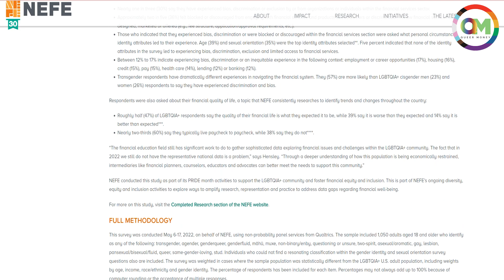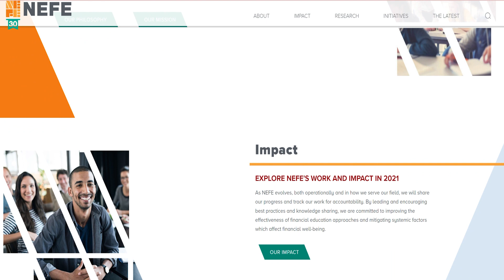A Possible Cause Underlying Financial Struggles of LGBTQ People | NEFE | Debt Free Guys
The National Endowment for Financial Education or NEFE’s recent survey of LGBTQ+ people found that 47% of respondents haven't had the opportunity to take financial education courses or training anytime, anywhere.

What’s behind this lack of financial education among the queer community? And what can we do to get up to speed and turn our financial lives around?

Dr. Billy Hensley is President and CEO of NEFE, a nonprofit committed to advancing effective financial education and promoting financial wellbeing.

On this episode of Queer Money®, Dr. Hensley joins us to discuss NEFE’s 2022 LGBTQIA+ Experiences with Financial Education and Services Survey and share some of his key takeaways from the study.

Dr. Hensley offers insight on what financial services can do to better serve the queer community, explaining why it’s crucial to tell the story of the LGBTQ+ money experience and how to make financial education more accessible and inclusive.

Listen in to understand the value of a good financial education and learn how the queer community can use the NEFE data to advocate for ourselves!

Topics covered on what’s missing the LGBTQ community

• What inspired NEFE to study the financial wellness of the queer community
• How the LGBTQ+ community experiences discrimination in financial services at twice the rate of the general population
• What the financial services industry can do to better serve the queer community
• How Dr. Hensley interprets the fact that 47% of LGBTQ+ survey respondents said that their quality of life was what they expected it to be
• How the perception of LGBTQ+ financial wellbeing differs from the reality
• Why it’s crucial to tell the story of the queer money experience and recruit minorities to work in financial services
• Dr. Hensley’s take on why 45% of LGBTQ+ survey respondents haven’t taken financial education courses or training
• Why a good financial education is more valuable than making a lot of money
• How the LGBTQ+ community can use the NEFE data to advocate for ourselves
• How NEFE is using this data to inform further research and give voice to the queer community

We make the Queer Money® podcast for you, so please post your money questions in the QM FB group, and we may answer your question in an upcoming episode.

What should you do now?

Get more!

🙏 Would you please?

-- Set notifications so you never miss a QMFU 🔔
-- Comment and share your thoughts or ask us a question 🤔
-- Get your free copy of the 7-Step Credit Card Debt Slasher

We’re David and John Auten-Schneider, the Debt Free Guys and hosts of the Queer Money® podcast. We help queer people (and allies) live fabulously not fabulously broke by helping them 1) pay off credit card debt, 2) become part- or full-time entrepreneurs and 3) save and invest for retirement.